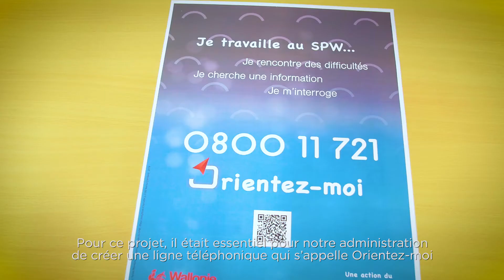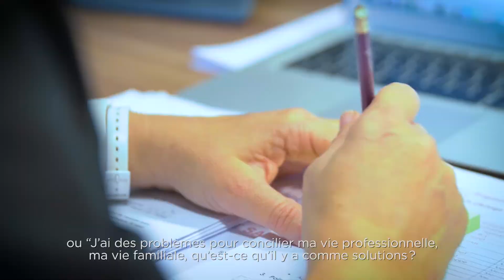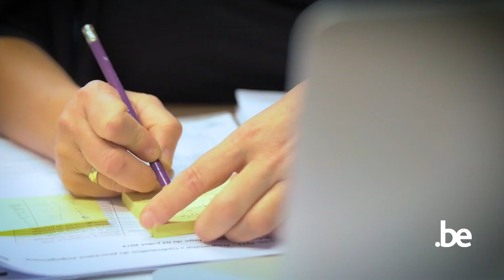SPW WALLONIE FR HD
Projets pilotes prévention burn out.